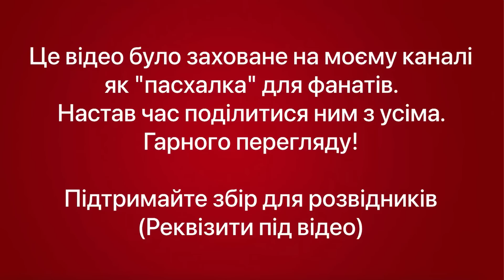Інформаційна боротьба УНР! Як наші предки виборювали визнання у всьому світі.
ЗБІР ЗАКРИТО!

Підтримати канал та інформаційні ініціативи:
Mono: 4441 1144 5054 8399
USDT (TRC20): TNmKKQtdGdXZzScfSA9rG9RogHCvWN446s

Всім дякую за перегляд.